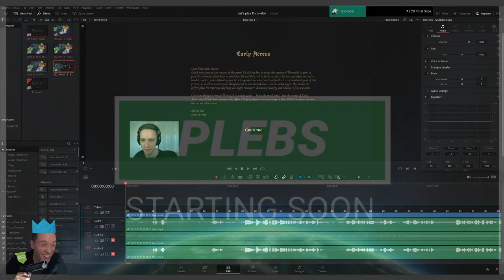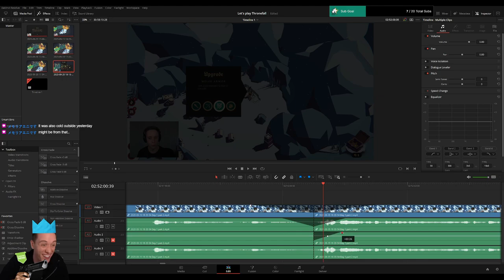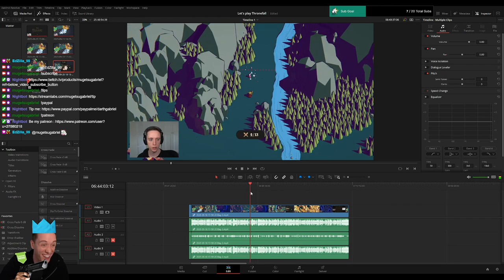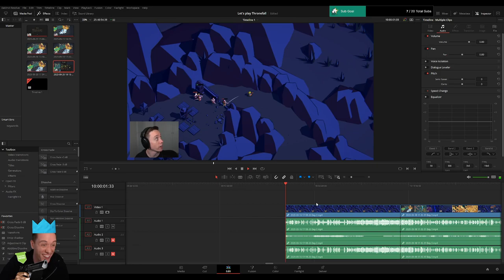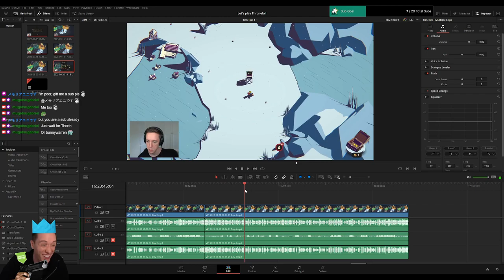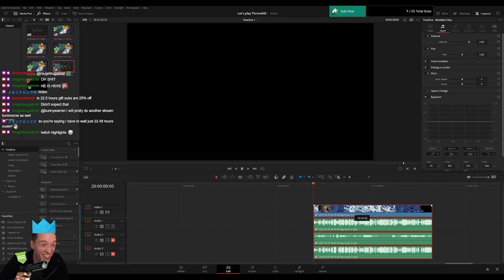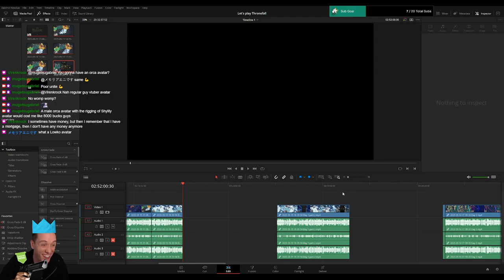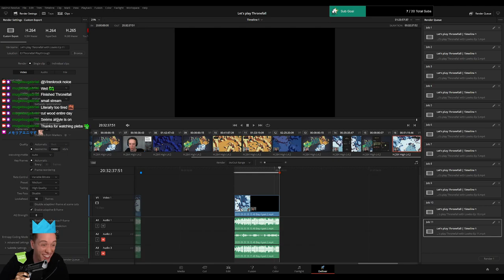PLEBS: Editing Thronefall Playthrough for MoreLowko!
In this video I am editing the Thronefall Playthrough on Twitch stream for MoreLowko!